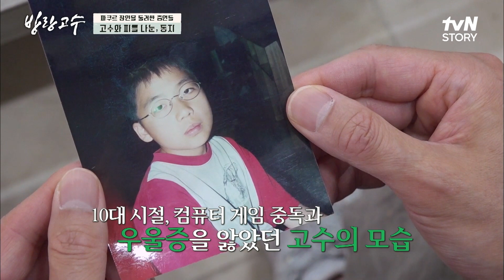빌딩 위를 나는 '파쿠르' 고수!! 타인이 원하는 모습에서 벗어나 나만의 삶을 살다★ highlight 방랑고수 EP.14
살고 싶은 대로 {방랑고수}
[화] 저녁 8:20 tvN STORY 본방송